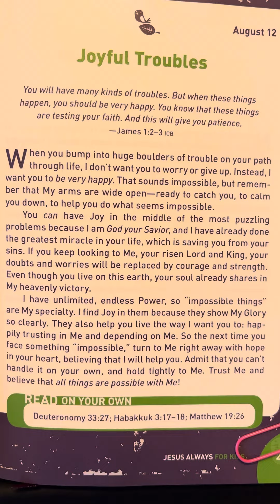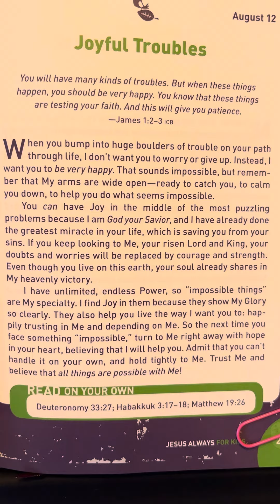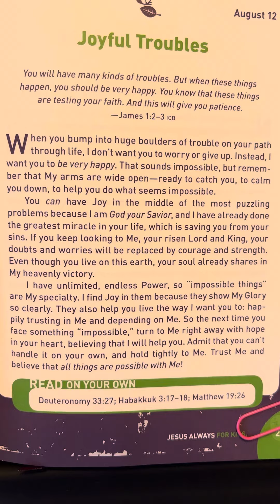August 12 - Jesus Always for Kids